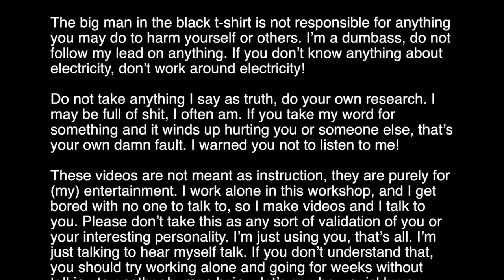Millright CNC Assembly Part 6 - Arduino and Fan Mount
I install the Arduino and the fan onto the Millright CNC.

The Electronics Upgrade Package I mention in the video is $55 and you can read more about it here

Millright CNC does NOT sell these Arduino/Fan mounting boxes I mentioned, those are made and sold by a Millright owner/user and member of the forums. As of 18MAY2017 it seems he may be taking a break from it and it's not known whether plans to resume selling them or not.